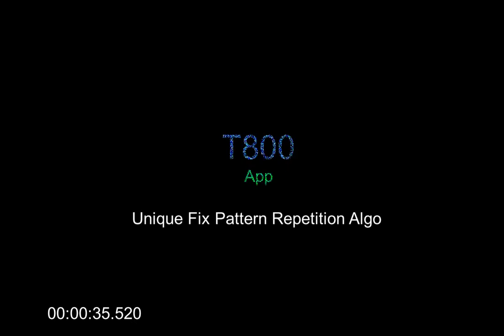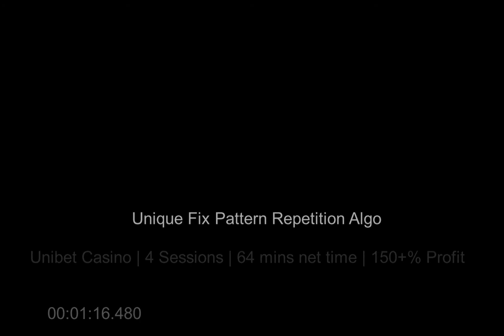T800 App | Unibet #3 Unique Fix Pattern Repetition Algo for online roulette nbs prediction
150% Profit with T800 App at Online Roulette Unibet Casino